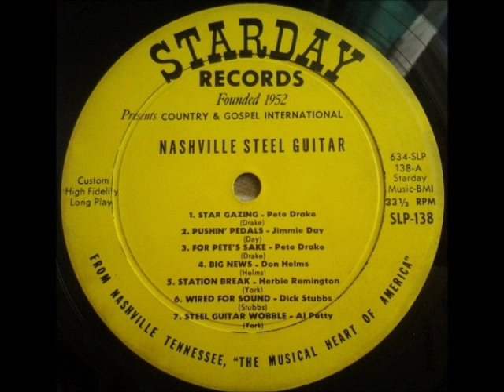Jimmy Day - Pushin' Pedals (1961)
From the 1961 Starday compilation "Nashville Steel Guitar."